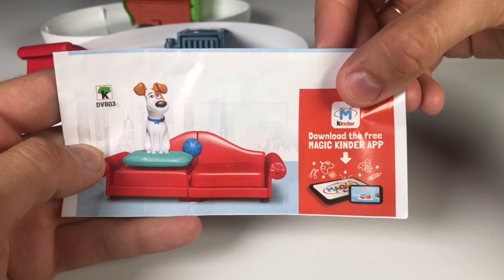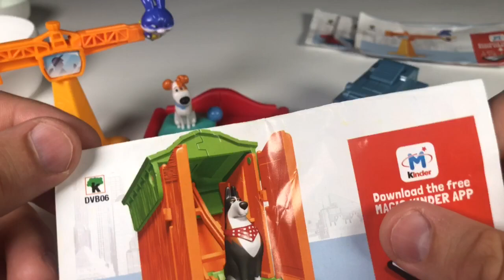КИНДЕР МАКСИ Полная Коллекция 2019 PETS 2 Тайная жизнь домашних животных 2 Kinder MAXI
КИНДЕР МАКСИ Полная Коллекция 2019 PETS 2 Тайная жизнь домашних животных 2